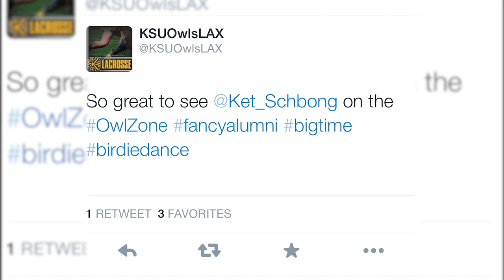Owl Zone Episode 13 (May 12, 2015)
Kennesaw State's weekly athletic highlight show. Hosted by Savannah Pratt, produced by Kennesaw State Athletics. Tune in every Tuesday to get the latest on your Kennesaw State Owls!